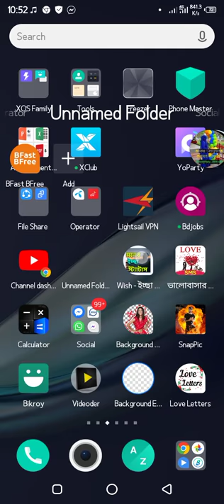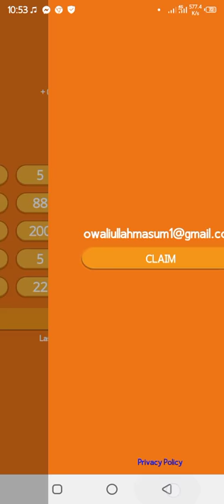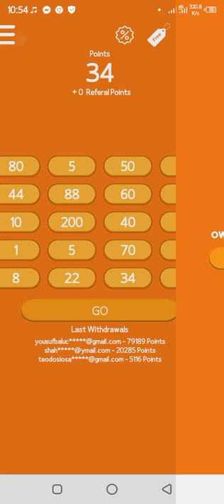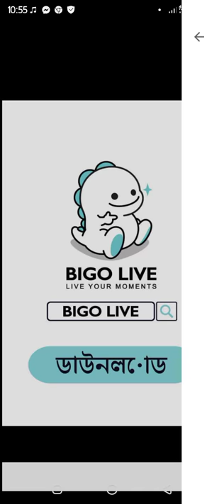BFast BFree 1st tutorial l How can i make money by earning apps!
Earning apps 2021, How to make money by Android phone app! Always i trying to shares trusted earning apps.

No 1 : BFast BFree
Need : Coinbase wallet to transfer your points

Thanks!